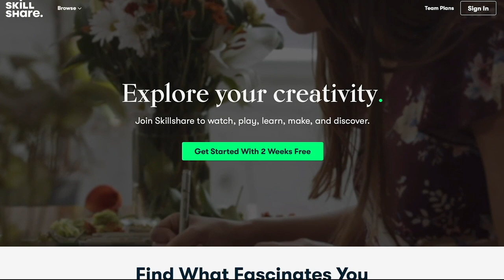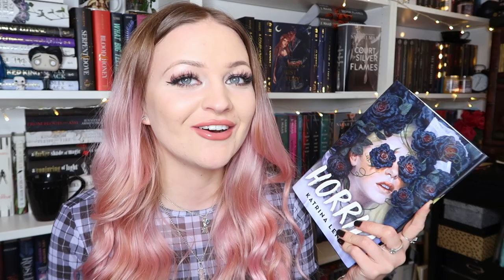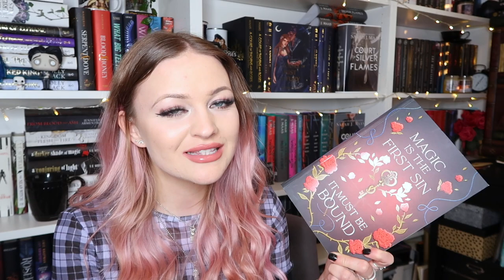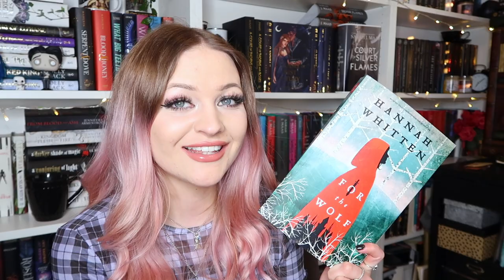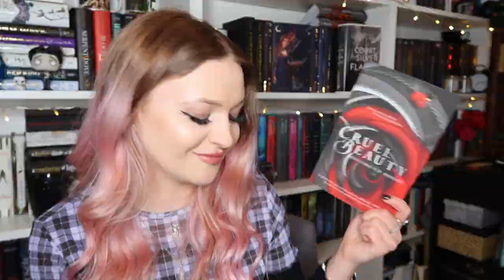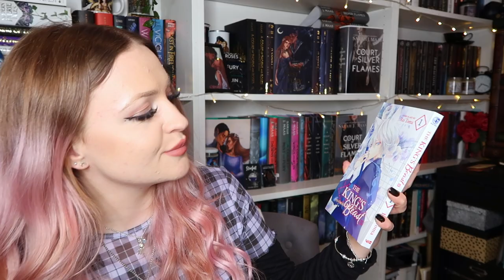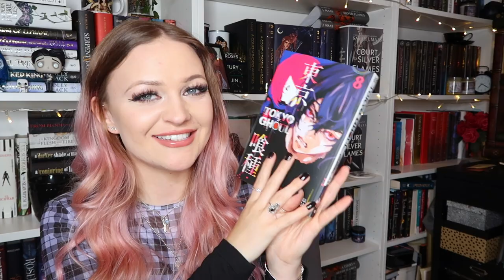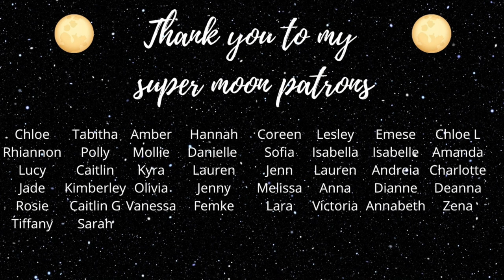MAY TBR 🦋 arcs, buddy reads & old favourites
Hello friends! So here is my may TBR. When looking for new books or books for a specific readathon or my tbr I always check book reviews. I decided this month to do a more relaxed tbr of books that are sort of on my radar at the moment but keeping it chill and mood reading a lot of the month. My tbr includes anticipated releases, romance, fantasy, manga, graphic novels, thrillers, buddy reads, old favourites, arcs and more! Enjoy! 🤍

IMPORTANT LINKS!
~ (SuperMoon Patrons listed  As of May 1st  2021)~